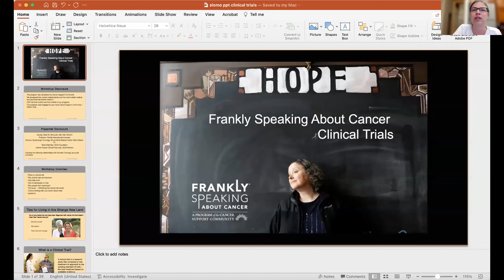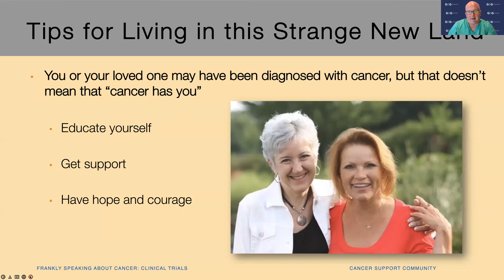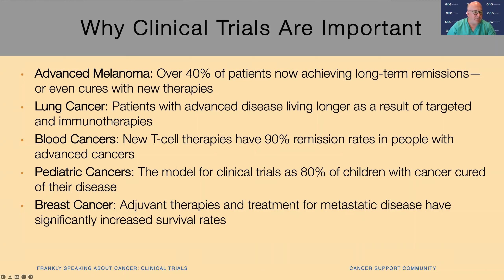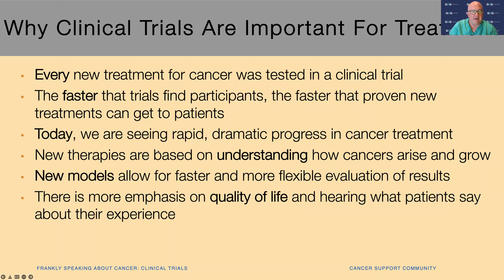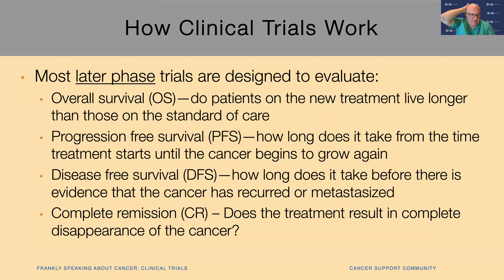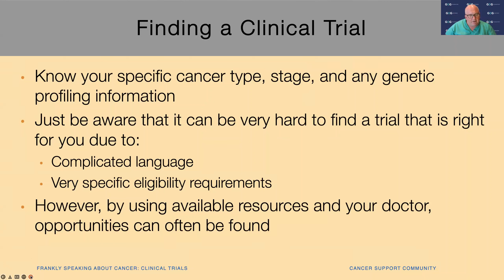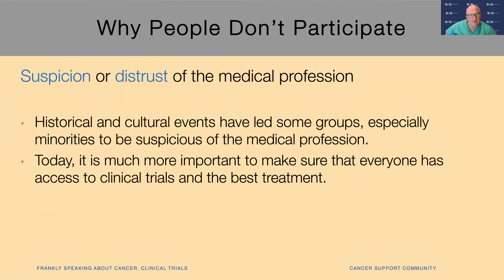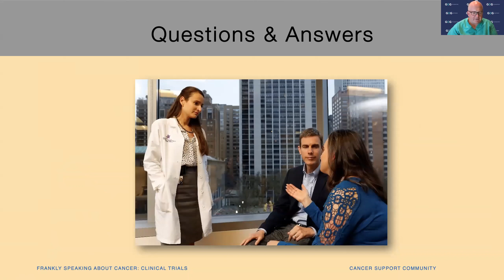Clinical Trials Webinar New Options and Opportunities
Join Sharsheret and Dr. Brian Slomovitz, Board Certified Gynecologic Oncologist at Mount Sinai Medical Center, South Florida, as we collaborate with Cancer Support Community to explore new risk reduction and treatment opportunities for anyone diagnosed with cancer or living with higher diagnostic risk.